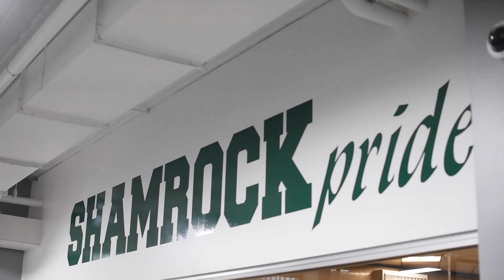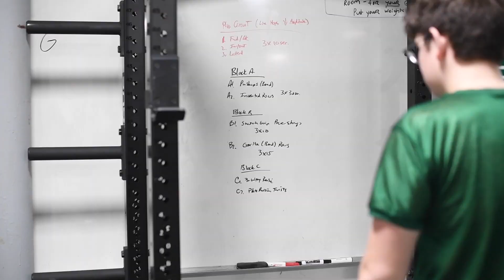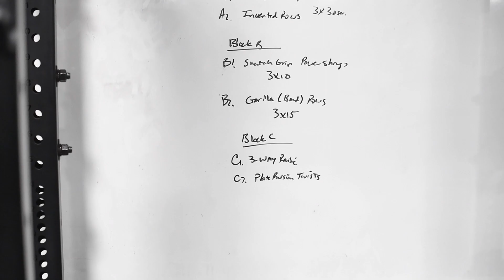Programming Spotlight: Athletic Performance Program